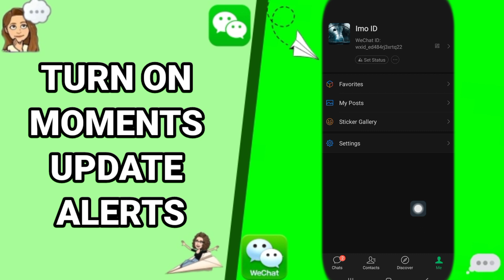How To Turn On Moments Update Alerts On WeChat App